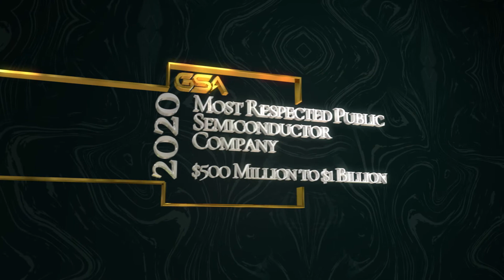GSA Award Video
Inphi wins the Global Semiconductor Alliance's (GSA) award for Most Respected Public Semiconductor Company Achieving $500 Million to $1 Billion in Annual Sales. Inphi recognized as a leading semiconductor company that has exhibited market growth through technological innovation and exceptional business management strategies.